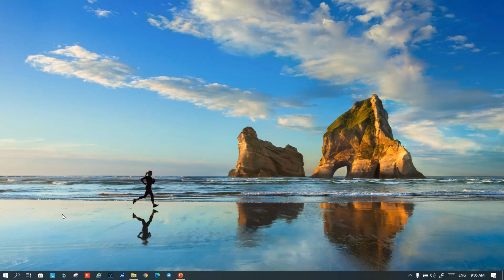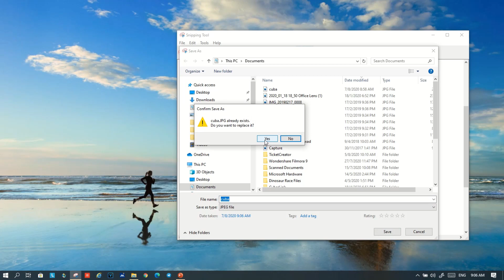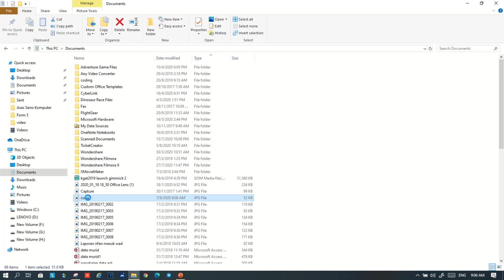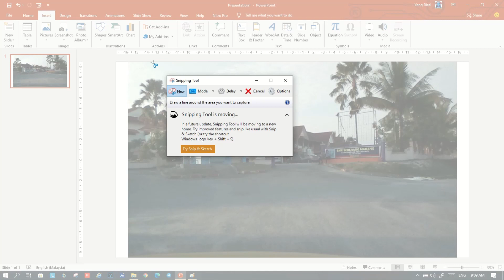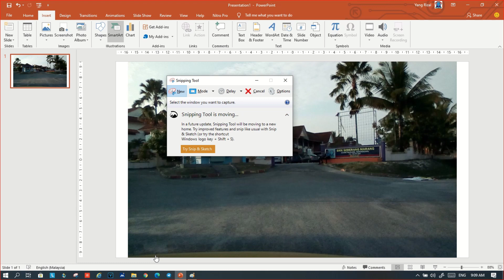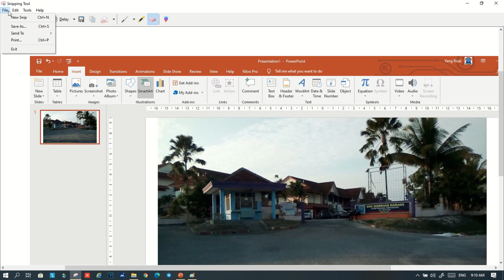How To Use Snipping Tool to capture screenshots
Take a snapshot to copy words or images from all or part of your PC screen. Use Snipping Tool to make changes or notes, then save, and share.

Windows 10 has another screenshot app you might also like to try. When you open Snipping Tool, you’ll see an invitation and keyboard shortcut to Snip & Sketch.

When you capture a snip, it's automatically copied to the Snipping Tool window where you make changes, save, and share.